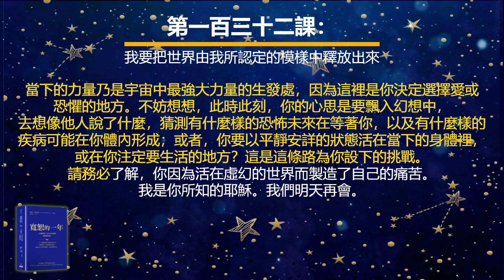耶穌釋義版的《寬恕的一年》之第一百三十二課：我要把世界由我所認定的模樣中釋放出來